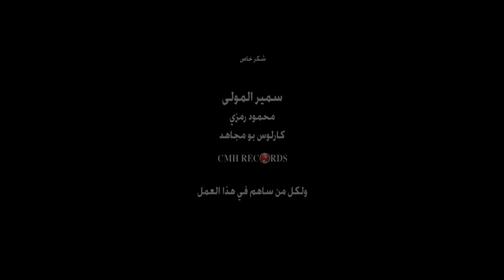Rouwaida Attieh-B Syria Chou Imeltou-SURİYE'YE NE YAPTINIZ?ArabicMusicAntioche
Şehirlerinde yaşayanları kaçırdınız,gönderdiniz.
Topraklarını gaspedip evlerini yıktınız
Ağlatmadık kimse bırakmadınız
Dünyanın dört bir yanından teröristleri getirdiniz,
Sınır kapılarını açtınız
İnsanların emellerini umutlarını yokettiniz
Suriye'ye ne yaptınız? Ne yaptınız Suriye'ye?
Hey hey hey heyyyyy.
Ahhhhhhh.Ahhhhhhhhhh...
Yıktınız her yerii,tarihi
milyonları göç ettirdiniz
Sattınız vatanı da dini de..Sattınız dini ve vatanı...
Sınır kapılarını açtınız
Suriye'nin yaşamı felsefesi kardeşlik ve dostluktu
Risalesi dinler arası barıştı
Müslümanı,Hristiyanı,Alevisi Sünnisi ehli vatan sizlersiniz.
Sınır kapılarını açtınız
Çeviri:Antioche Orantes.1.06.2015 date:16.15